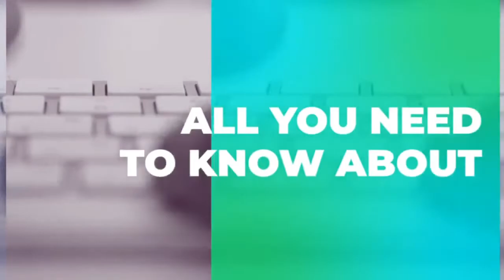Tech Pills - GDPR e Privacy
🔒 Gli approcci al trattamento dei dati in azienda: Difensivo, Espansivo, Valorizzazione dell’Azienda 🔑

In questo episodio di Tech Pills abbiamo parlato di un argomento molto delicato e complesso: GDPR e trattamento dei dati personali all’interno delle aziende.

L’evoluzione della società e il progresso tecnologico hanno portato un grande cambiamento nella gestione dei dati personali, divenuti oggi una vera e propria mercanzia di valore.

Il GDPR ha ridato importanza alle persone, ridando il controllo dei propri dati personali ai cittadini, rafforzando e rendendo più conformi le normative riguardanti il trattamento dei dati personali all’interno dell’Unione Europea.

La protezione dei dati personali interessa tutte le tipologie e categorie professionali, in pratica nessun settore ne è esente. Dunque, non esistono categorie, settori o enti a cui non si applica il rispetto del GDPR.

L’entrata in vigore del GDPR ha reso indispensabile per le aziende proteggere i dati dei loro clienti e tutte le parti interessate, dando informazioni esatte su come vengono gestiti e utilizzati i loro dati personali.

I relatori di questo episodio sono:
Dott.ssa Pamela Campoblanco – CEO & Founder di Fidev
Ing. Claudio Borrello – Fintech Specialist

Special Guest:
Dott. Massimo Borgobello – Co-Founder dello Studio Legale Associato BCBLaw

Massimo si è laureato nell’2005 all’Università degli Sudi di Udine. Dopo la laurea, ha vinto il concorso per il dottorato di ricerca, che ha conseguito nel 2009.

Nel 2013 ha pubblicato la sua prima monografia, dal titolo “L’eccezione di inutilizzabilità delle intercettazioni”, con la prestigiosa Casa editrice Giappichelli di Torino.

È stato invitato come relatore a numerosi convegni sul tema delle intercettazioni, in più occasioni anche con relatori di rilievo nazionale.
Dal 2009 è iscritto all’Ordine degli Avvocati di Udine e si è occupato prevalentemente di diritto penale, diritto delle nuove tecnologie e privacy.

Tra il 2013 al 2019 è stato dapprima presidente della Sezione di Udine, successivamente membro della Giunta nazionale ed infine vicepresidente nazionale dell’AIGA (Associazione Italiana Giovani Avvocati).

Attualmente il suo focus professionale è rivolto alla compliance aziendale, al diritto penale d’impresa ed alla tutela dell’imprenditore, sia dal punto di vista processuale che sotto il profilo della consulenza preventiva, in particolare in materia di privacy, antiriciclaggio ed impostazione di modelli organizzativi.